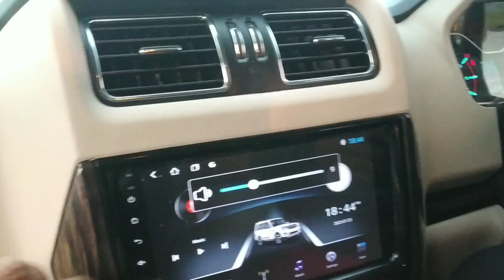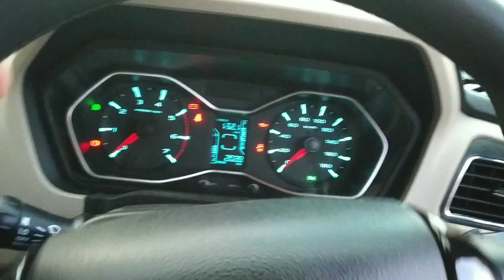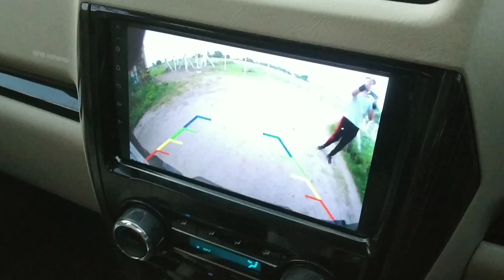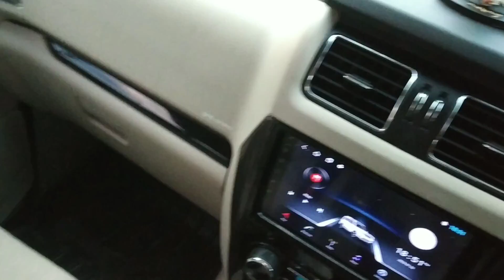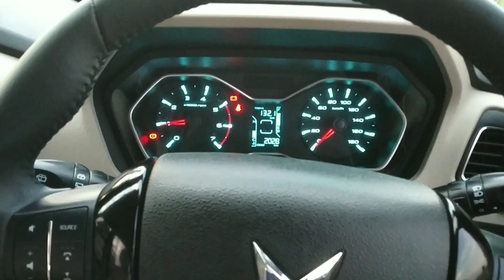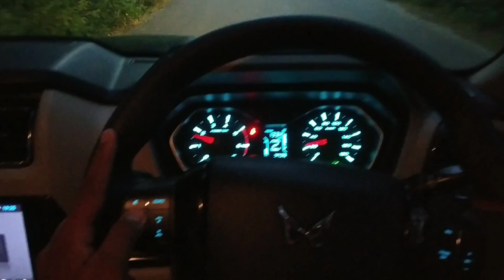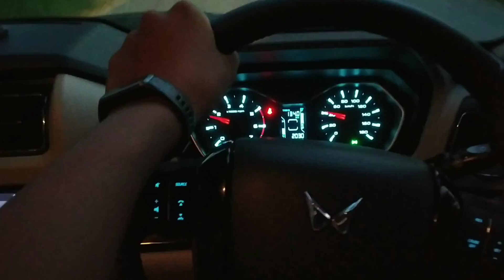Gangster's की Scorpio Classic 🔫 Most Demanding SUV 🇮🇳